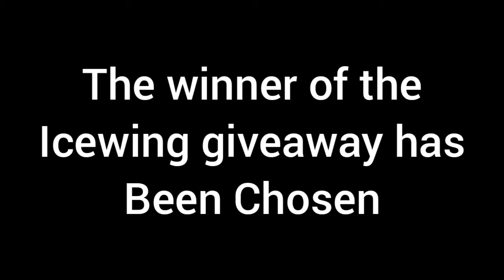The winner of the Icewing giveaway!